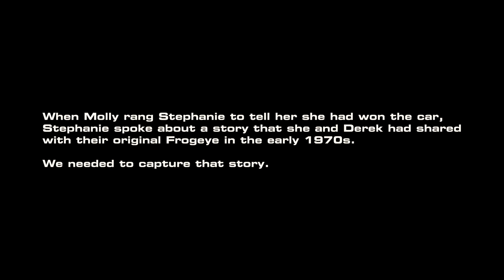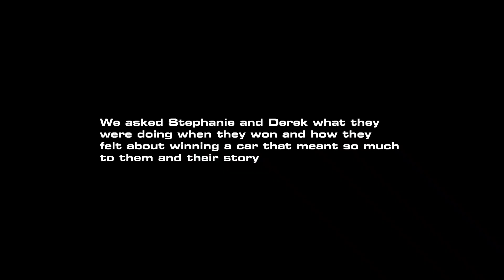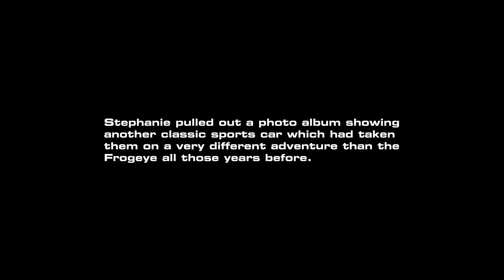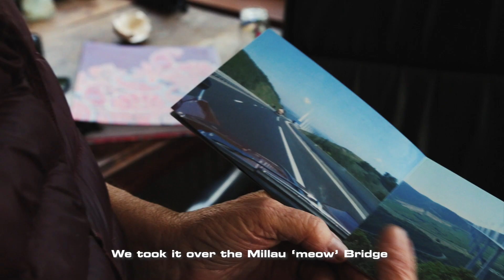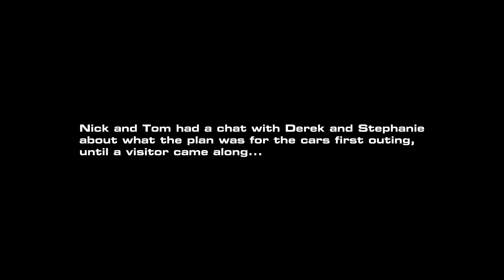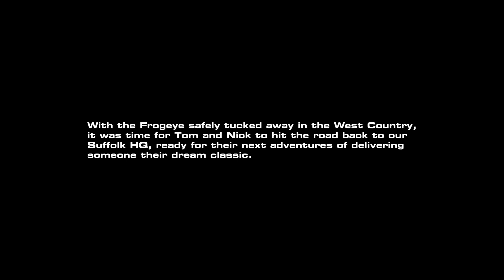Reuniting Stephanie and Derek with a long lost friend | Delivering a 1958 Austin-Healey Sprite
In September of 2023, Bridge Classic Cars
Competitions found our 1958 Austin-Healey
Frogeye Sprite a new home.

When Molly rang Stephanie to tell her she had won the car,
Stephanie spoke about a story that she and Derek had shared
with their original Frogeye in the early 1970s.

We needed to capture that story.